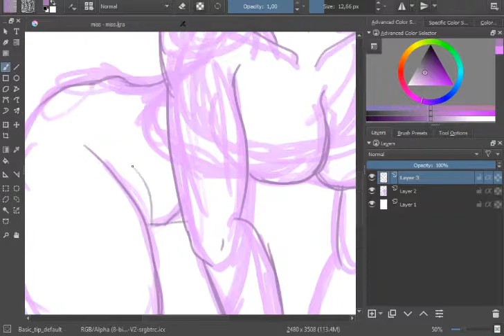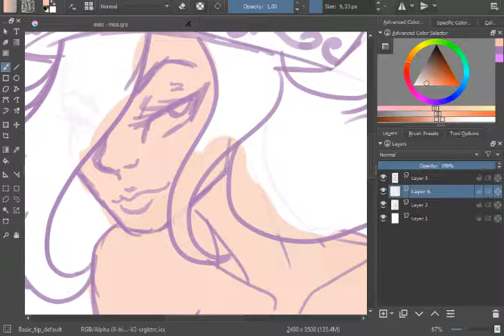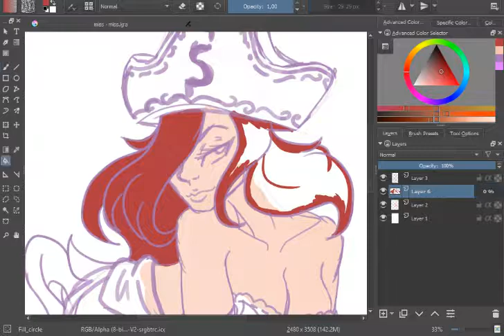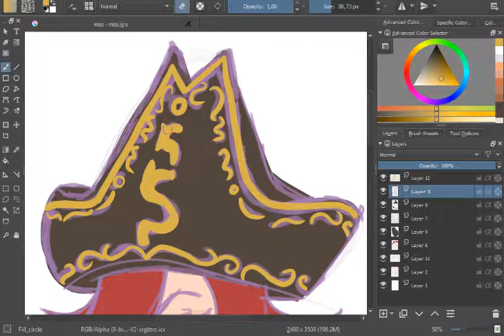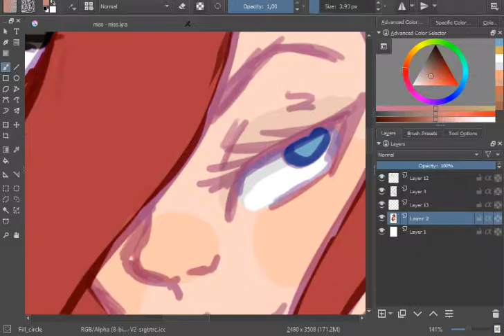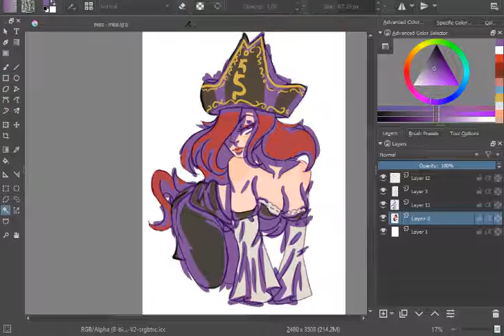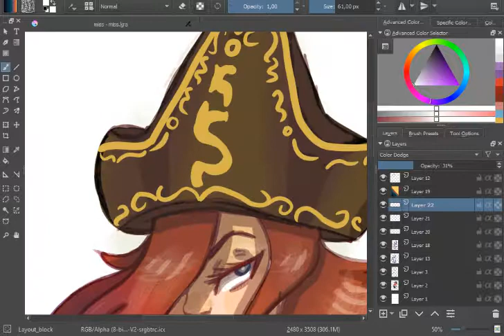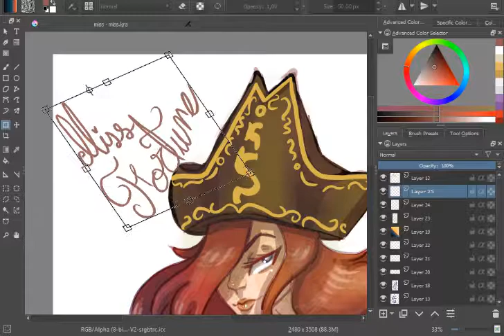Miss Fortune - LoL [SpeedPaint]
Finished Drawing:

My dear and boobtastic, Miss Fortune, A.K.A. the only ADCarry I really can use cause I always get feed playing her so I can be the whole game without farming (that is because I don't really know how to farm, that's what happens when you hardly ever leave the support role)